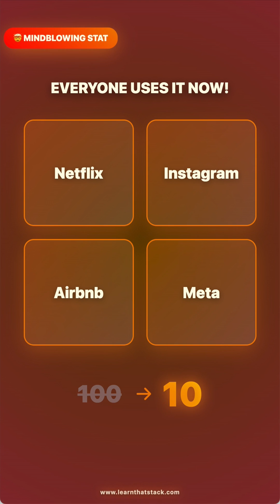Facebook Engineers Broke Every Coding Rule in 2013 Now We All Do It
In 2013, Facebook engineers created JSX - mixing HTML and JavaScript in a way that everyone said was impossible. This 60-second explanation shows why Netflix, Instagram, Airbnb, and millions of websites now use this "broken rule" that revolutionized web development.

🔥 What you'll learn in 60 seconds:
- Why mixing HTML + JavaScript was "forbidden"
- The pasta/peanut butter analogy that explains JSX perfectly
- How JSX reduces 100 lines of code to just 10
- Why every major tech company adopted this "impossible" technology

💡 Perfect for: Web developers, React developers, coding beginners, programming students, frontend engineers, full-stack developers, and anyone curious about how websites work.

- for technical interview preparation and be your personal AI interview expert